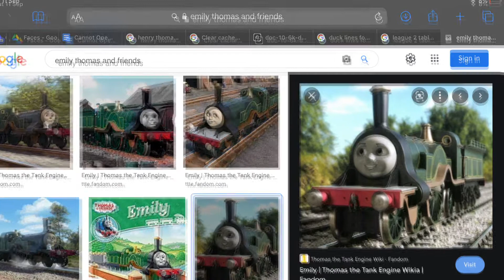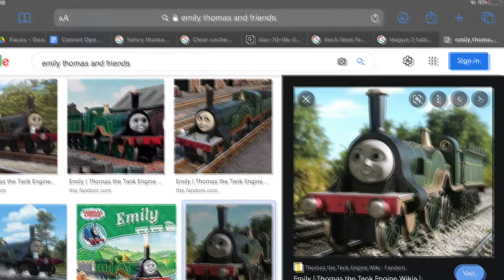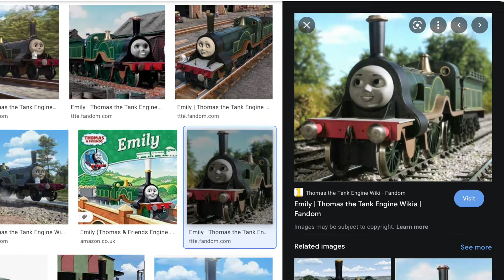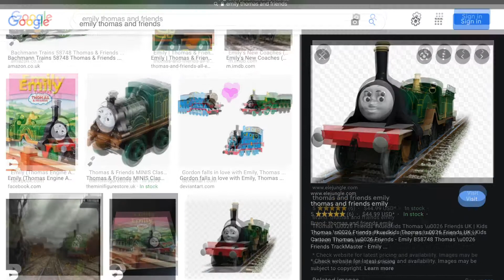All of Emily’s Whistles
Whistles by:
G.W. Shunter
Brandon Polley
TheGermanofSodor
Callie and Thomas Fan 2006
And Me.